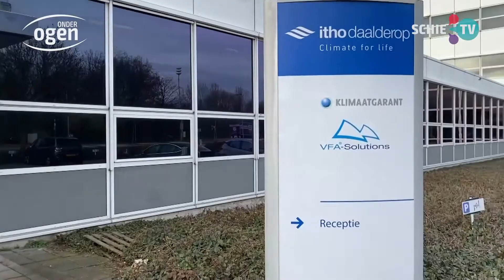SCHIE TV: Goed ventileren redt levens en een Schiedams bedrijf heeft daar een oplossing voor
In het publieke debat met welke maatregelen we Corona onder controle kunnen krijgen, komt ook regelmatig het goed ventileren van de binnenruimten voorbij. Volgens Eliane Khoury, oprichter en CEO van het Schiedamse bedrijf VFA-solutions is de Corona-uitbraak een wakeup call. We doen volgens haar te weinig aan het gezond maken en houden van het binnenklimaat van gebouwen. Het systeem dat dit bedrijf heeft ontwikkeld ontdoet ventilatielucht van ziekteverwekkers.

Fragment uit het live televisieprogramma Onder Ogen.